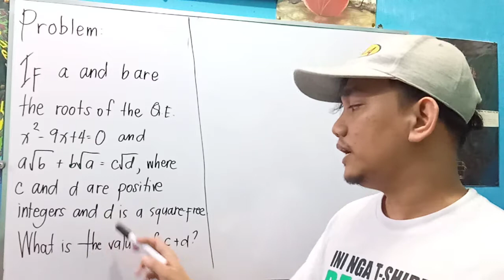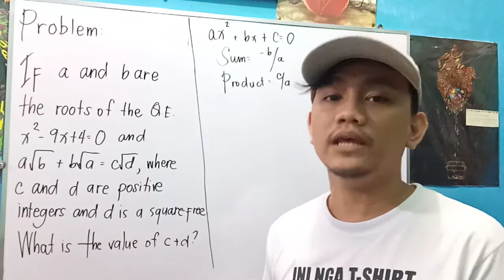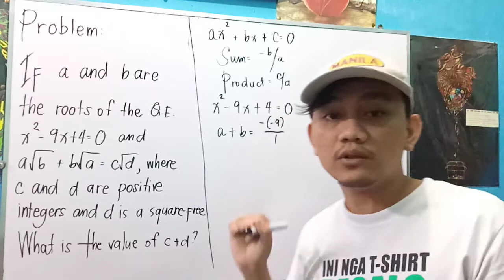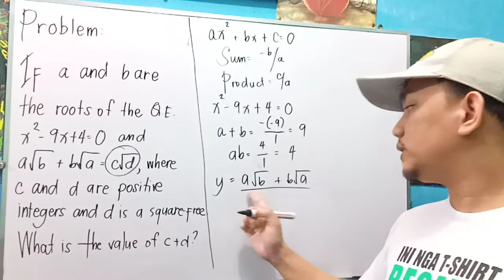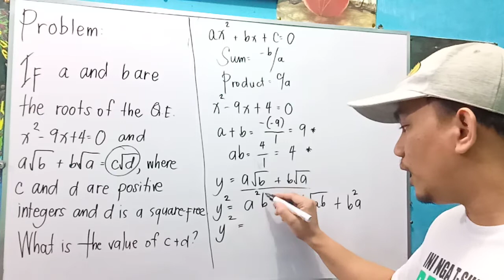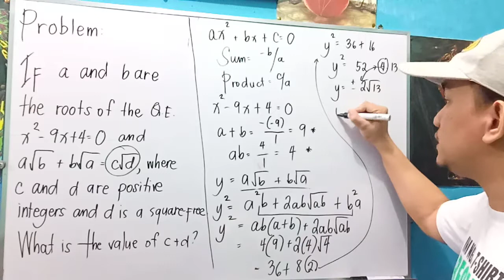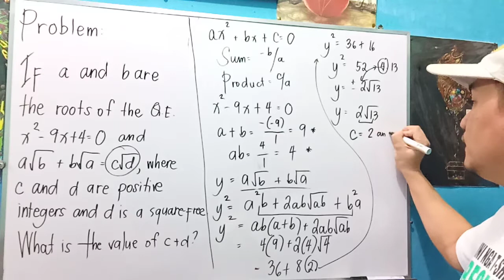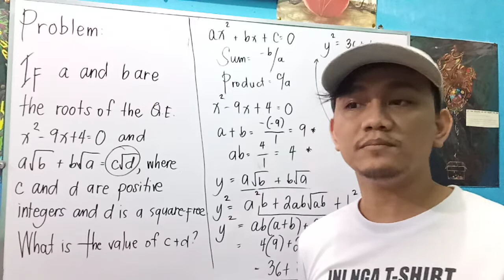Random Math Problem: Quadratic Equations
If a and B are the roots of the quadratic equation x²–9x+4=0 and a√b + b√a = c√d, where c and d are positive integers and d is a square free, what is the value of c + d?